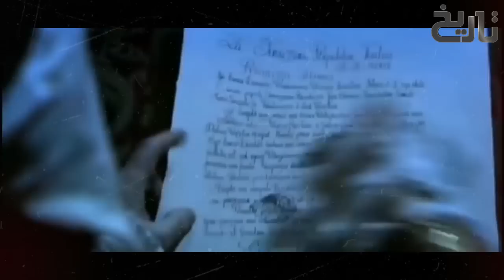Sultan Ruknuddin Baibars Ep113 | Battle of Mari (Disaster of Mari) Mamluks VS Armenians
In This Video you will know about Siege of Armenia by Baybars Conquests of Antioch, Anatolia, and Armenia by Sultan Baybars

The Battle of Mari, also called the Disaster of Mari, was a battle between the Mamluks of Egypt and the Armenians of Cilician Armenia on 24 August 1266.
Battle

The conflict started when the Mamluk Sultan Baibars, seeking to take advantage of the weakened Mongol domination, sent a 30,000 strong army to Cilicia and demanded that Hethum I of Armenia abandon his allegiance to the Mongols, accept himself as a suzerain, and give to the Mamluks the territories and fortresses Hetoum has acquired through his alliance with the Mongols. At the time however, Hetoum I was in Tabriz, having gone to the Mongol court of the Il-Khan in Persia to obtain military support. During his absence, the Mamluks marched on Cilician Armenia, led by Al-Mansur Ali and the Mamluk commander Qalawun.

Hetoum I's two sons, Leo (the future king Leo II) and Thoros, led the defense by strongly manning the fortresses at the entrance of the Cilician territory with a 15,000 strong army. The confrontation took place at Mari, near Darbsakon on 24 August 1266, where the heavily outnumbered Armenians were unable to resist the much larger Mamluk forces. Thoros was killed in battle, and Leo was captured and imprisoned.[2] The Armeno-Mongol son of the Constable Sempad, named Vasil Tatar, was also taken prisoner by the Mamluks and was taken into captivity with Leo, although they are reported to have been treated well.
Aftermath
Following their victory, the Mamluks invaded Cilicia, ravaging the three great cities of the Cilician plain: Mamistra, Adana and Tarsus, as well as the harbour of Ayas. Another group of Mamluks under Mansur took the capital of Sis. The pillage lasted 20 days, during which thousands of Armenians were massacred and 40,000 were taken captive.When Hetoum I arrived with Mongol troops, the country was already devastated. Hetoum I had to negotiate the return of his son Leo by giving control of Armenia's border fortresses to the Mamluks. In 1269, Hetoum I abdicated in favour of his son, and became a monk, but died a year later.[4] Leo was left in the awkward situation of keeping Cilicia as a subject of the Mongol Empire, while at the same time he was paying tribute to the Mamluks.

In 1266, Hetoum too set out for the Mongol court, pleading for assistance. But while he was gone, the Mamluk army attacked the Armenian army, which was being commanded by Hetoum's sons, at the Battle of Mari. The Mamluks were victorious. They killed one of Hetoum's sons, took the other prisoner, and laid waste to Cilician Armenia, reducing the capital to ruins. After destroying Cilicia, the Mamluk army then turned its attention towards Antioch. But the generals had taken their fill of loot from Armenia, and were not eager for another battle. Bohemond was thereby able to bribe them to keep them from attacking.Baibars was angry at his generals' weakness, and returned to the attack. In May 1267 he attacked Acre, and in 1268 he began the Siege of Antioch, taking the city while Bohemond was away in Tripoli. All of northern Syria was quickly lost, leaving Bohemond with no estates except Tripoli.Siege of TripoliBaibars's siege of Bohemond VI in Tripoli was lifted in May 1271 when Edward I arrived in the Levant, starting the Ninth Crusade.Main article: Siege of Tripoli (1271)Baibars attacked again in 1271 by starting the Siege of Tripoli, sending a letter to Bohemond threatening him with total annihilation and taunting him for his alliance with the Mongols:    "Our yellow flags have repelled your red flags, and the sound of the bells has been replaced by the call: "Allâh Akbar!" (...) Warn your walls and your churches that soon our siege machinery will deal with them, your knights that soon our swords will invite themselves in their homes (...) We will see then what use will be your alliance with Abagha"
    — Letter from Baibars to Bohemond VI, 1271[23]Bohemond begged for a truce, so as not to lose Tripoli as well. Baibars mocked him for lack of courage and asked him to pay all the expenses of the Mamluk campaign. Bohemond had enough pride left to refuse the offer, but in May Baibars offered him a truce anyway. By this time, the Mamluks had captured every inland castle of the Franks, but the Mamluks had heard reports about a new Crusade, this one from the prince who would later be Edward I of England. Edward had landed in Acre on May 9, 1271, where he was soon joined by Bohemond and his cousin King Hugh III of Cyprus.Bohemond died in 1275, leaving a son and three daughters: Bohemond VII, nominal prince of Antioch (though Antioch had ceased to exist) and count of Tripoli; Isabelle, who died young; Lucia, later titular countess of Tripoli; and Marie (d. ca 1280), married to Nicolas de Saint-Omer (d. 1294).[24]The rancour of the Mamluks regarding Bohemond VI's alliance with the Mongols would remain until 1289 with the final Fall of Tripoli.